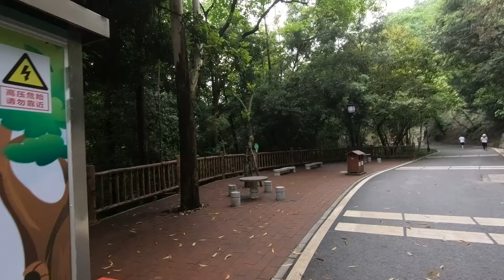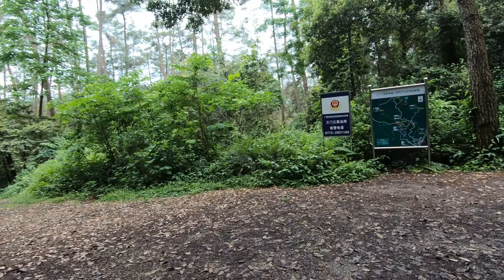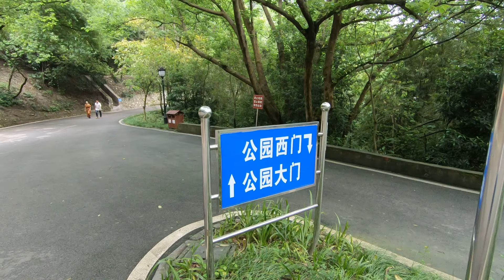Liuzhou Sanmenjiang National Forest Park(广西柳州三门江国家森林公园), Guangxi, China